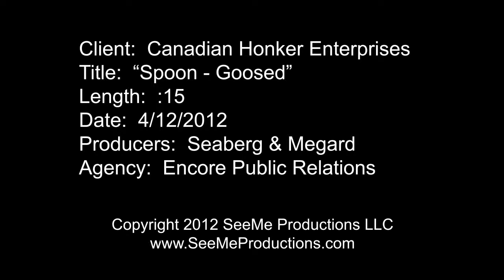Canadian Honker Restaurant "Spoon - Goosed"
We've updated our series of three Canadian Honker Restaurant commercials.  By tapping into the immense talents of Steve Johnston at Wow! Factory, the iconic "Goose" has been given new (animated) life.  This was another great team up with Encore Public Relations.